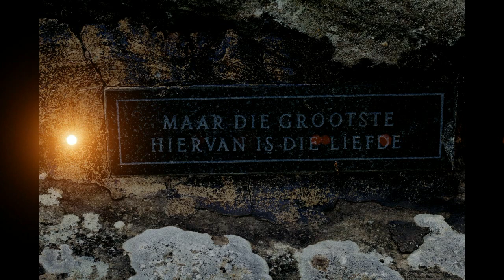And now for the Rest of the Story.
The first of many stories to come from the collaboration between Jerome Meugens and Richard van Schalkwyk.